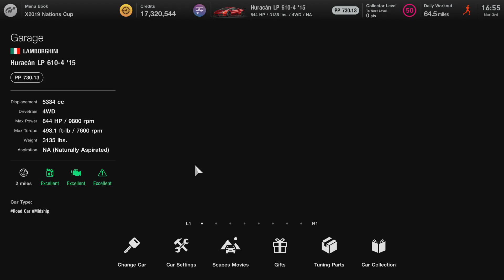2015 Lamborghini Huracán LP 610-4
0:00 Startup
1:36 Race
9:53 Showcase
18:05 Results